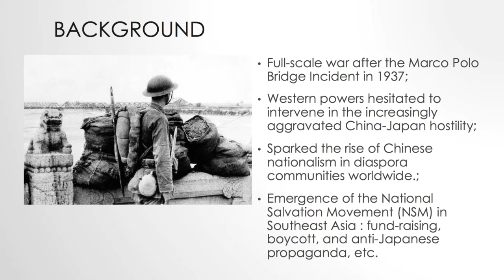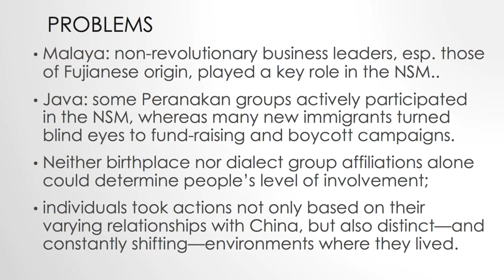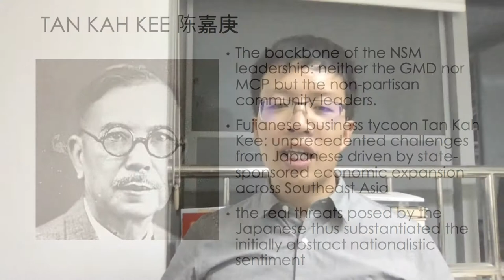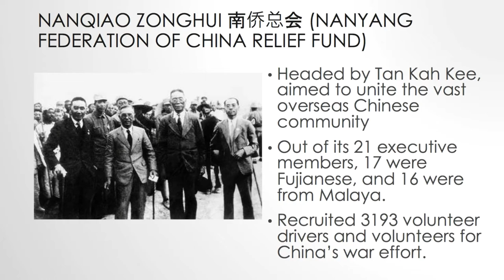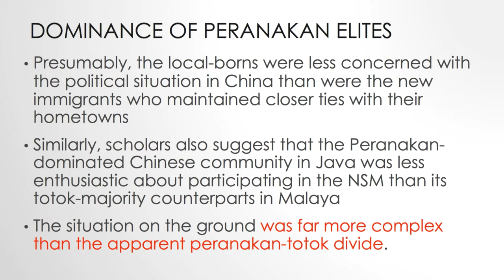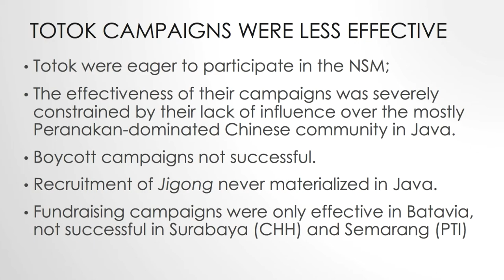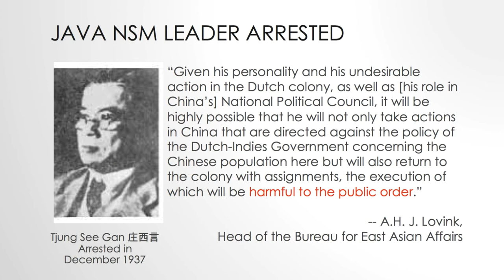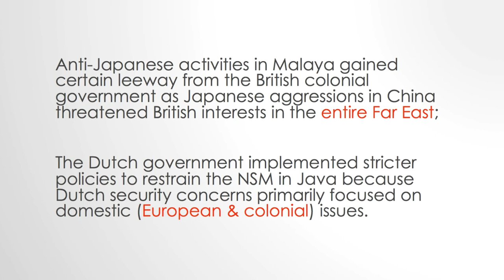Ambivalent Fatherland: The Chinese National Salvation Movement in Malaya and Java, 1937-1941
Southeast Asia Lecture Series, Fall 2020

Speaker: Prof. Kankan Xie, Assistant Professor of Southeast Asian Studies, Peking University

The live Q & A session will be moderated by Prof. Annette Damayanti Lienau, Department of Comparative Literature, Harvard University on Thursday, October 1, 10:00 a.m. EST via Zoom.

China’s resistance to Japanese aggression escalated into a full-scale war in 1937. The continuously deteriorating situation stimulated the rise of Chinese nationalism in the diaspora communities worldwide. The Japanese invasion of China, accompanied by the emergence of the National Salvation Movement (NSM) in Southeast Asia, provided the overseas Chinese with, a rare opportunity to re-examine their ‘Chineseness’, as well as their relationships with the colonial states and the increasingly self-aware indigenous population. The research problematises traditional approaches that tend to regard the NSM as primarily driven by Chinese patriotism. Juxtaposing Malaya and Java at the same historical mom sent, the paper argues that the emergence of the NSM was more than just a natural result of the rising Chinese nationalism. Local politics and the shifting political orientations of overseas Chinese communities also profoundly shaped how the NSM played out in different colonial states.